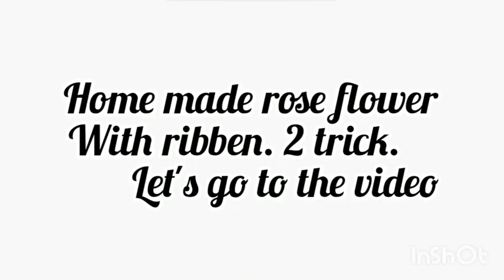home made ribben rose flower simple /Minnus creation /